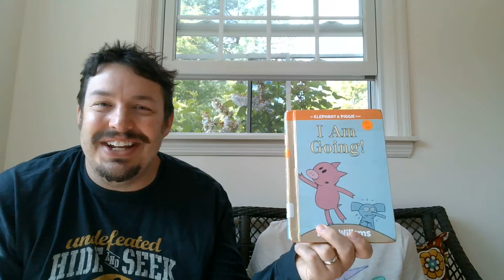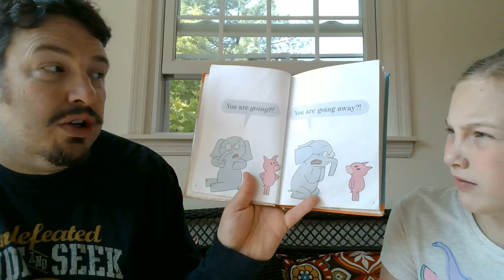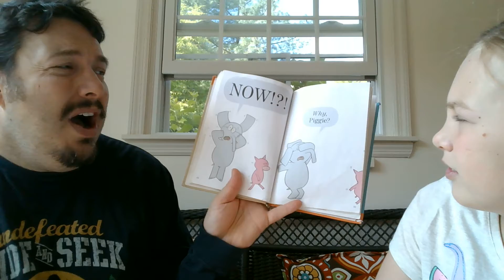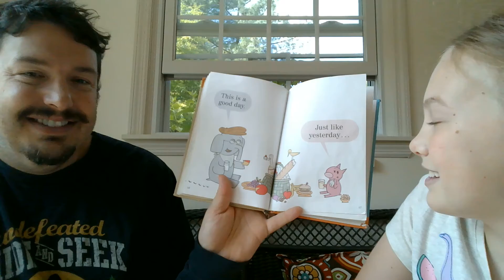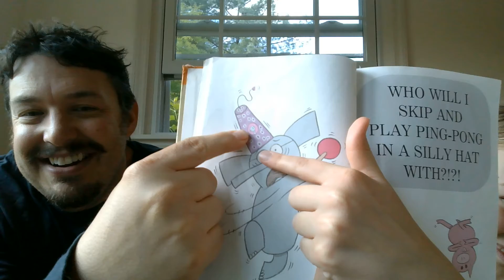I am Going by Mo Willems Read Aloud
Here is another read aloud from a great author, Mo Willems. Elephant and Piggie are a fun series of books to read with a partner.